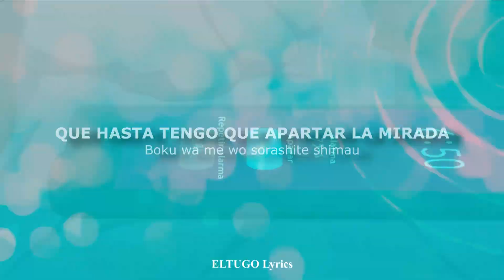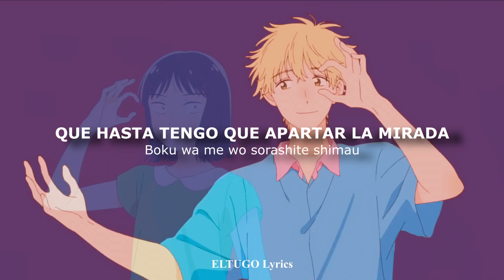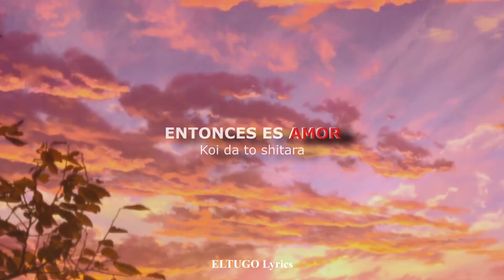[AMV] Skip and Loafer Opening FULL『Mellow』by Keina Suda - Sub Español/Romaji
スキップとローファー / Skip to Loafer Opening Theme Song (Full.ver) by Keina Suda - Traducida al Español (por @eltugolyrics )

LyricsJAP:

Mabushikute
Mabushikute
Boku wa me wo sorashite shimau
Niau kotoba hitotsu da tte
Nanimo ienai boku da

Ranhansha shita taiyou ga
Kimi wo tsuresatte shimau
Nan da ka totemo samishikute
Me wo fuseta

Konna ni semai sekai de
Haneru waraigoe ga
Totemo kirei ni hibiku kara
Sukuwaretan da

Setsuna wo kurikaesu
Tohou mo nai mirai nara
Mayoi nagara demo ii sa
Subete wakeatte ikou

Mabushikute
Mabushikute

Karoyaka ni
Karoyaka ni
Haneru se ni mitoreteita
Aoi ondo no shoutai ga
Koi da to shitara

Kanjou ronde ikiru nara
Kimi ni chikazukeru ka na
Yowasa mo boku no ichibu da to
Mitometain da

Ima de wa natsukashii
Osanai kizuato
Misekake no utsukushisa wa
Hitotsu mo iranai ne

Kaze wo matou
Kimi ni tada mitoreteita
Kokoro afurete shimaisou de
Sora wo aogu boku da

Nanimokamo
Nanimokamo
Tooi kako ni natte shimau
Haru no kehai ni miirarete
Bokura wa utau

Itsu made tomo ni ireru darou ka
Doko made tooku yukeru darou ka
Sayonara no kotoba wa
Ato nankai nokotteiru no darou

Hitori wa sabishikunai darou ka
Futari wa omo ni to naru darou ka
Hajimete no deai datta

Mabushikute
Mabushikute

Karoyaka ni
Karoyaka ni

Iwakura Mitsumi
Keina Suda
skip to loafer op full
KEINA SUDA Mellow
メロウ Lyrics
Mellow Keina Suda
keina suda mellow traducida al español
mellow
スキップとローファー Opening
Skip to Loafer Opening Full
Mellow Sub Español
SKIP AND LOAFER
須田景凪
MELLOW
スキップとローファー
AMV
メロウ
Keina Suda
Mellow
スキップとローファー OP
Skip and Loafer Opening
Mellow 須田景凪
skip to loafer AMV full
須田景凪 - メロウ
Skip and Loafer AMV
Sōsuke Shima
skip to loafer op lyrics
スキップとローファー AMV
mellow keina suda
Skip and Loafer Lyrics
SKIP TO LOAFER OP

Copyright:
Please note that this channel is and will only be non-profit.
Justification:
1. I don't earn money or anything like that with my videos.
2. My channel I vaguely doubt it will ever monetize.
3. I only seek in the end to educate and entertain the people who come to see my videos.